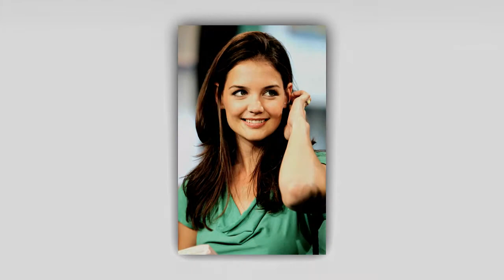Katie Holmes NOT Pushing Jamie Foxx To Go More Public, Despite Report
Katie Holmes is not “pushing” Jamie Foxx to “go more public” with their supposed relationship, despite a report from a webloid that doubles as a fabrication factory. Gossip Cop isn’t going to mince words: This story is a lie.